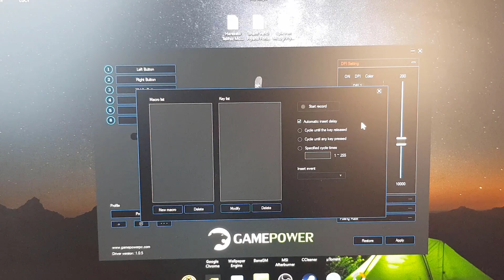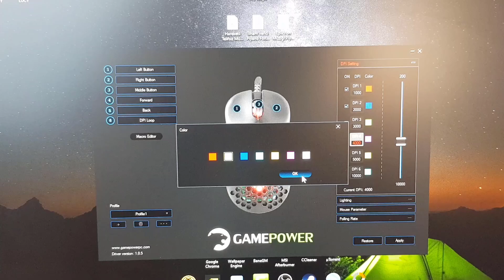SUYA DAYANIKLI OYUNCU FARESİ! GAMEPOWER SENDO RGB İNCELEME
Ürünü Satın Almak İsterseniz Aşağıda ki Linklerden Ulaşabilirsiniz